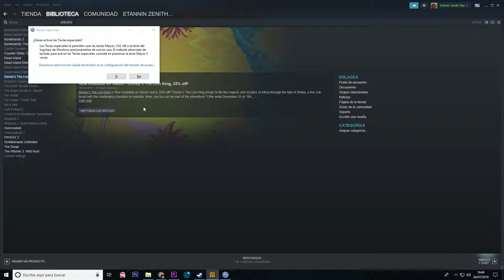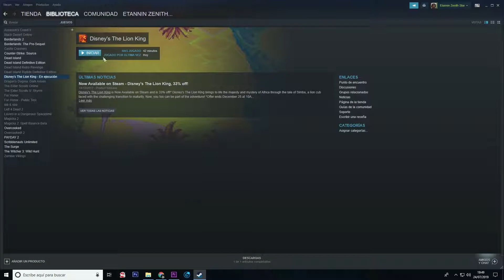El Rey Leon Cap.1 ¡De MegaDrive a PC!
Canicas ha recibido una sorpresa en su cuenta de Steam. Concretamente ha sido el Videojuego de "The Lion King" o El Rey León, al cual solía jugar en su infancia.
¿¿¿Te gusta el Juego???